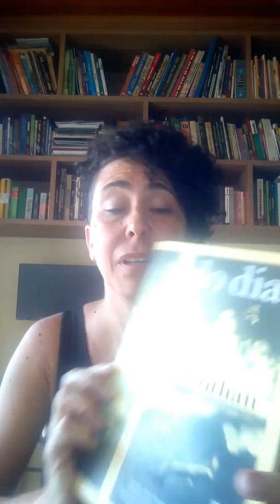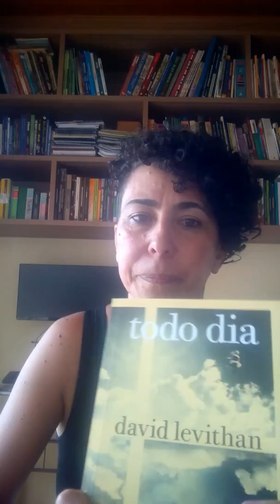Todo dia - David Levithan